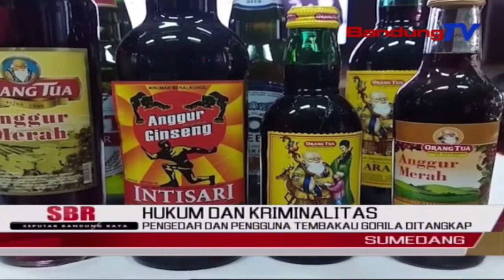Pengedar Dan Pengguna Tembakau Gorila Ditangkap | SBR | BANDUNGTV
SBR | BANDUNGTV | HANY SHANDRA | Satuan Reserse Kriminal Polres Sumedang, Menangkap Pengedar Dan Pengguna Tembakau Gorila, Di Jatinangor Kabupaten Sumedang. Dari Kelima Tersangka Tersebut, Tiga Diantaranya Pengedar Dan Dua Orang Sebagai Pengguna.